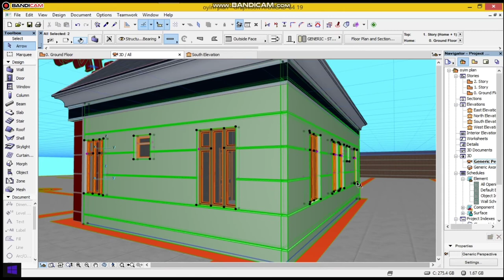how to create horizontal wall lines (wall log) in ArchiCAD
This video explains how to create wall log using ArchiCAD. it is necessary to follow the guidelines as demonstrated.